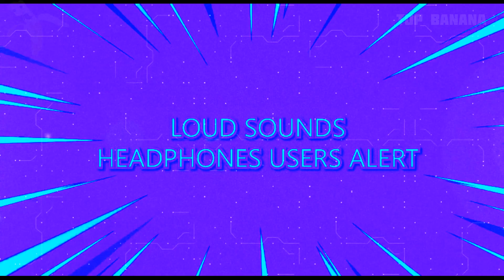🔥17 Tinder Match Notification Sound Variations in 30 Seconds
HE HEIIIII, lets make some matches! What effect do you like most?